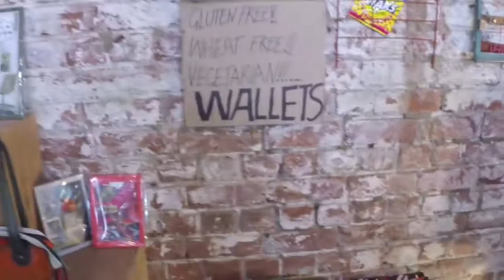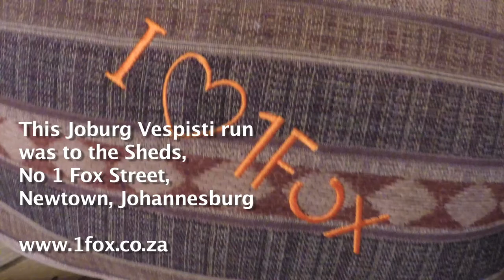JOHANNESBURG VESPISTI RIDE TO 1 FOX ST (SHORT VERSION)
About 30 Vespa riders joined up and rode from Vespa Wynberg to the new old Sheds at 1 Fox Street, Newtown, Joburg recently. The route took them through Houghton and up through the wild hairpins above the city before plunging into the town. Production by Paul Tilsley of Competent Artistes.
If you'd like to come ride and become a Vespisti in the City of Gold, hook up or on social media such as Facebook, Instagram or Twitter, or visit the Vespa Joburg shops in Fourways' Design Quarter, Melrose Arch, or Wynberg.